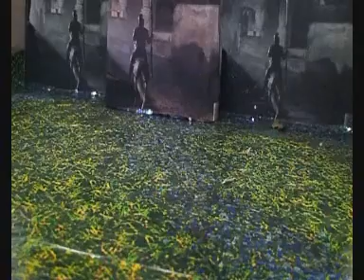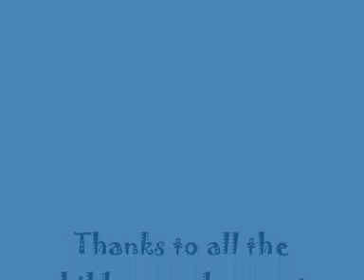Thomas Calton Family Learning Festival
Animations created with families at Thomas Calton Centre, Peckham in October 2009.  The workshop was supported by Southwark Council Family Learning Manager, Kate Bagnall.  Thank you Kate!  Workshop delivered by Jo van der Meer, Family Learning Practitioner, BFI Education.